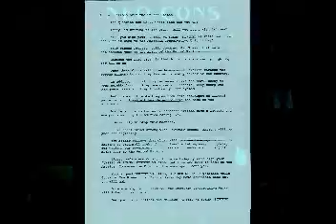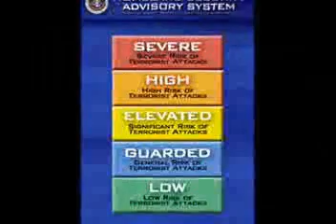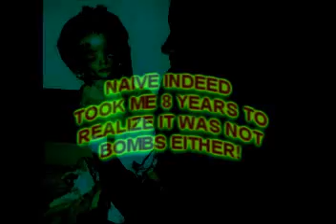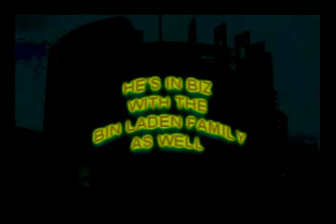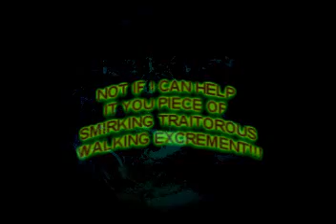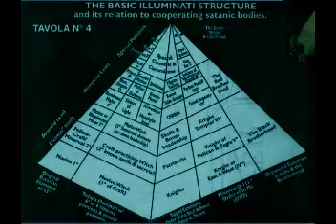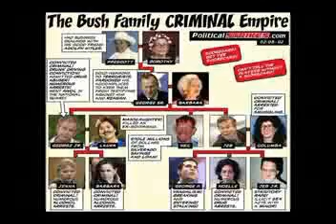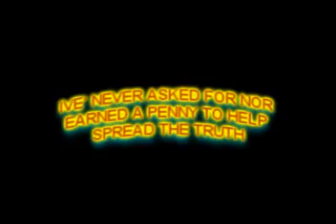LETTER TO KEENE